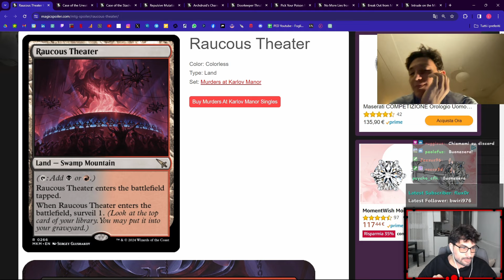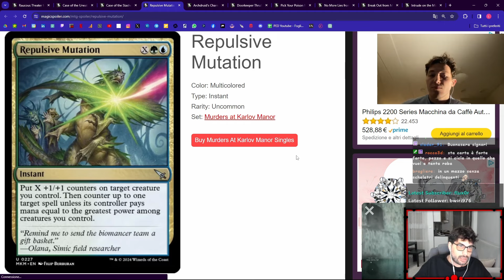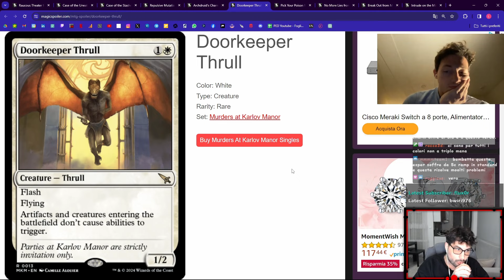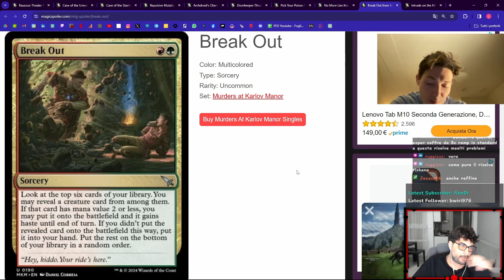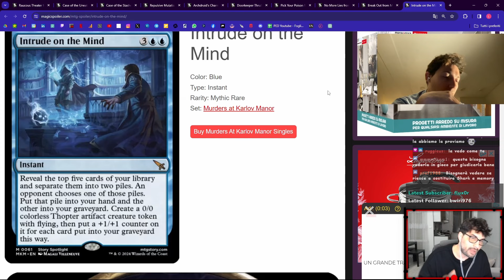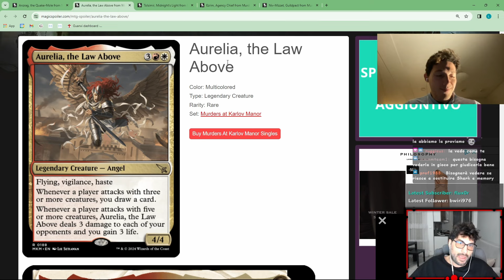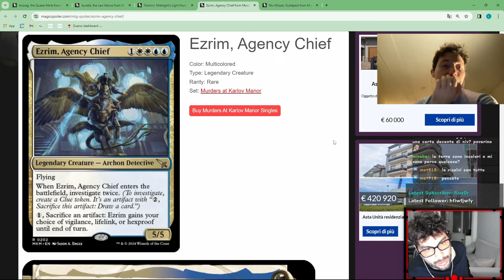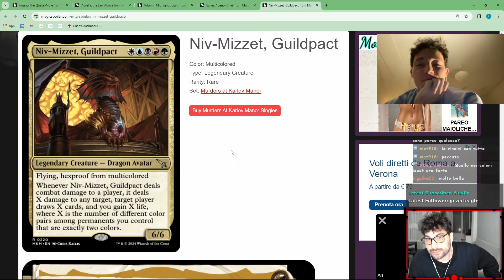TOP 10 CARTE DI MURDERS AT KARLOV MANOR + SORPRESA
Ecco a voi le mie previsioni sulle migliori carte del prossimo set che vedranno gioco competitivo. In aggiunta Ruggicus ci dirà le sue scelte spicy che potrebbero dare vita a jank divertenti. Siete d'accordo con noi? Ditecelo nei commenti!
Se vi siete persi i commenti agli spoiler li trovate qui:
Ho anche un server discord, I MAGHI DEL MONTE, in cui si parla di magic e non solo, si organizzano tornei e raduni. Clicca qui ed entra anche tu